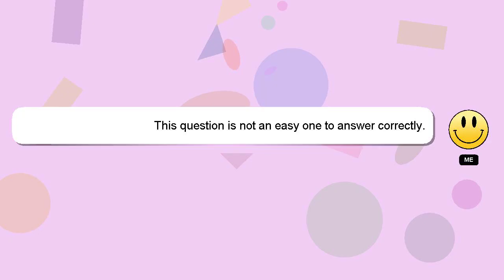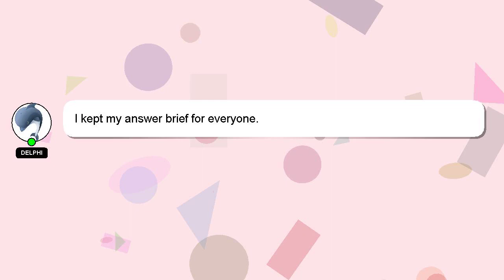How to read an rnav approach plate?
Here's a short introduction about myself, Hey, I'm known as Delphi. I am happy to help you with your questions. - How to read an rnav approach plate?

A 'heart' from me is a way of showing appreciation for your answer.

*2 What we are experimenting :*